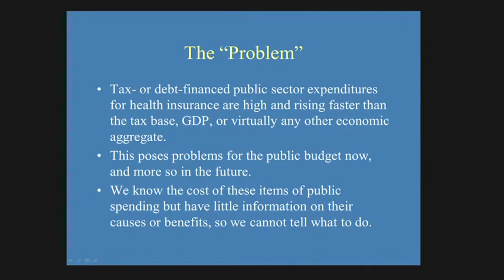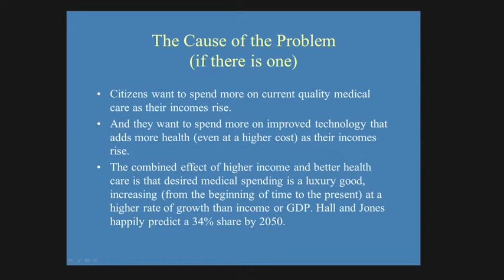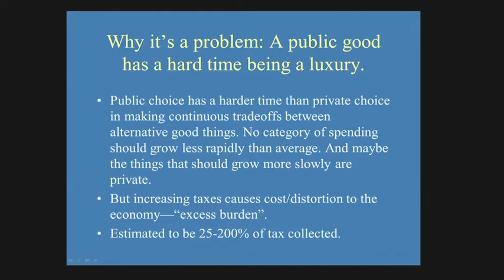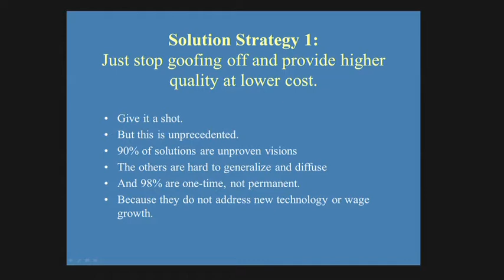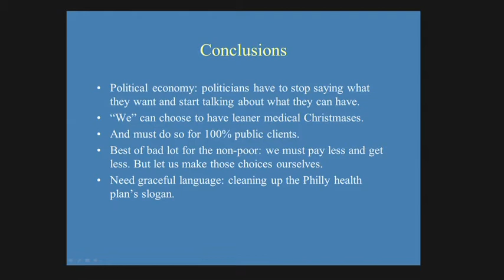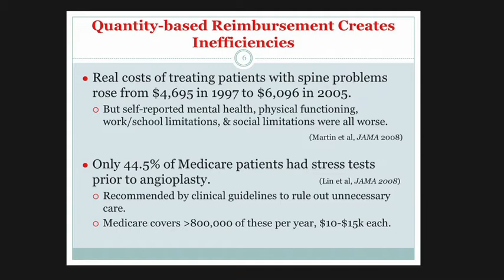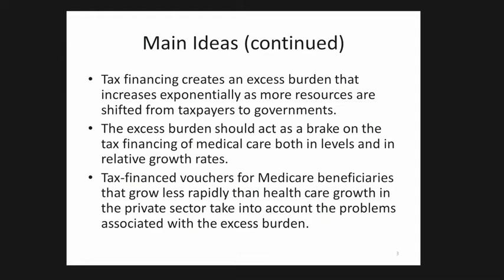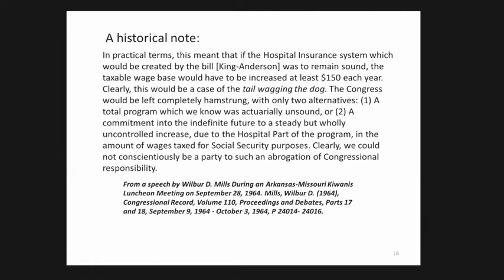Defusing the Debt Bomb: Health Care Reform and the U.S. Budget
The Tax and Expenditure Policy Program explores the potential for spending and tax reform in resolving the nation's debt crisis during this two-day conference.